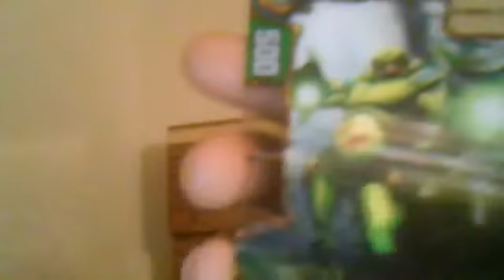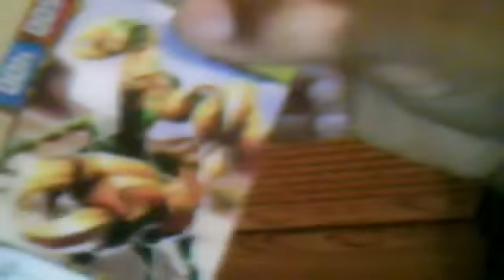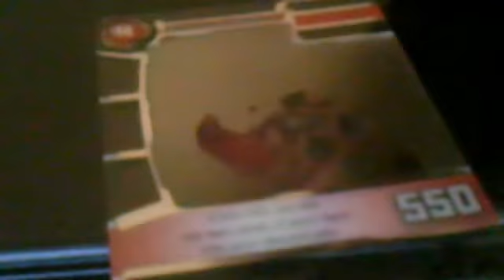Cards up 4 trade (WARNING migh ave to be cancelled but ill check with rents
502ultimategamer's webcam video October  8, 2011 11:01 PM